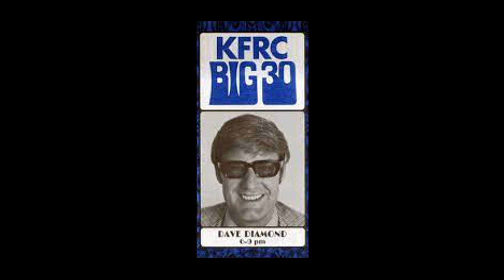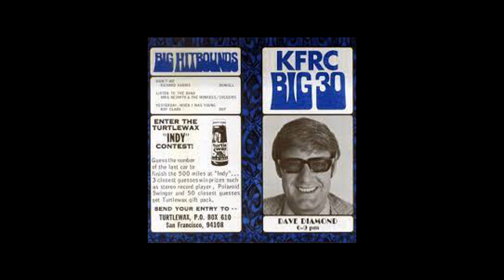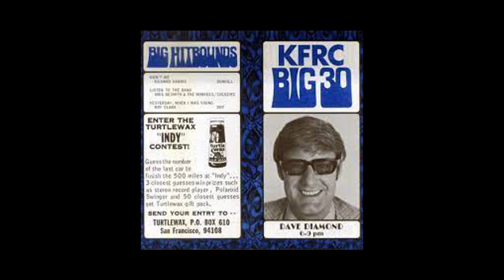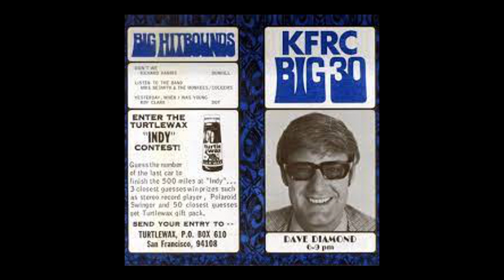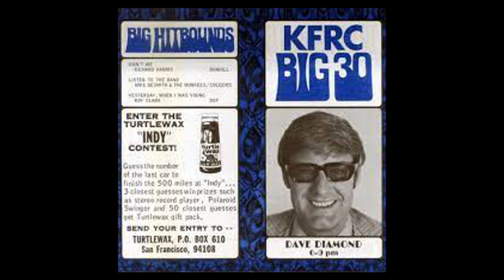Dave Diamond Aircheck KFRC San Francisco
The incredibly talented Dave Diamond explored different "levels" of the Diamond Mine nightly on KFRC in its hey day (each hour represented a deeper 'level').  Hear the magic from 1968!